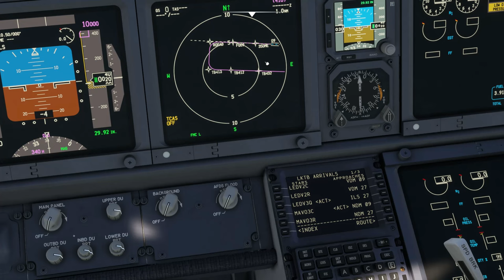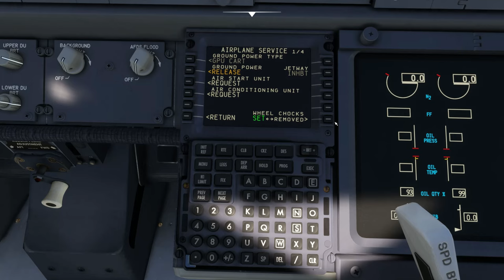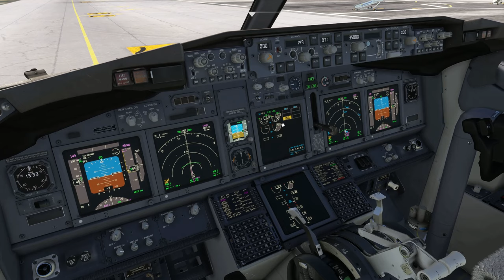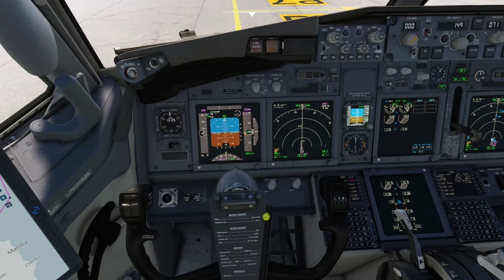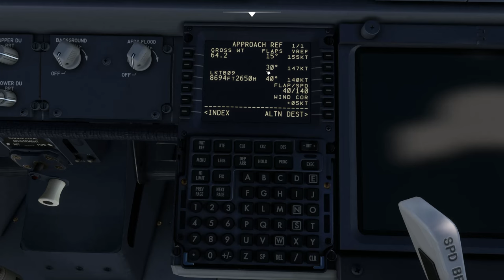Lítám podle fanoušků #39 | Monastir-Brno | Microsoft Flight Simulator 2020